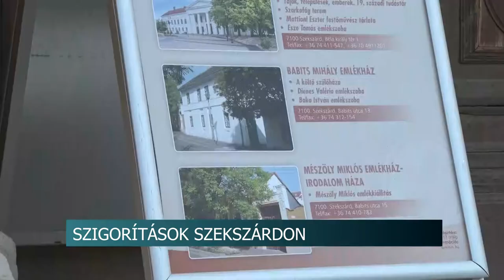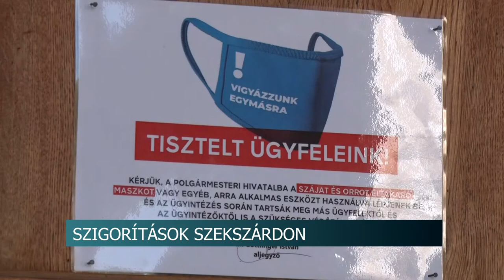Szigorítások Szekszárdon - Ács Rezső célja, hogy sikerüljön lassítani a vírus terjedését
Szigorítások lépnek hatályba Szekszárdon a bölcsődékben, az óvodákban, a közintézményekben és a piacon a város polgármesterének döntése nyomán. Ács Rezső célja, hogy a korlátozások bevezetésével sikerüljön lassítani a koronavírus terjedését a tolnai megyeszékhelyen. A változások közül több, már szerdán hatályban volt.